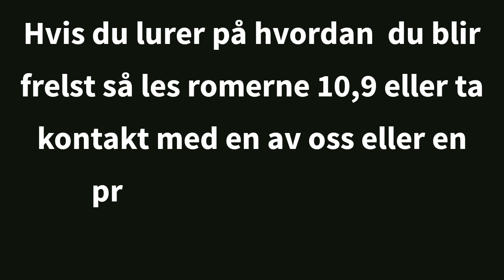Q&A om kristendommen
Denne gangen hadde jeg med meg flotte folk til å svare på  spørsmålene ang kristendommen. Vil dere ha en del 2 gjerne lik og del videoen så skal det nok komme en del 2

Miriam Sosiale medier
TikTok Mirimoro

Martin sosiale medier
Instagram Manylandy

Levi sosiale medier
Instagram leeviyo